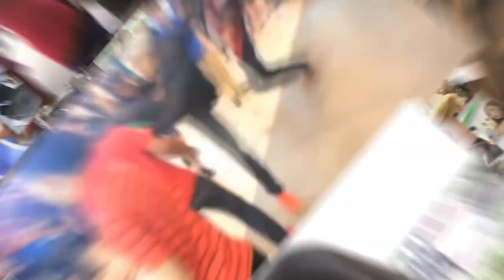The Star turns 44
Star Media Group launched its new corporate logo marking its 44th anniversary and also launched TheStarTV.com , the Group’s newly rebranded online video portal.